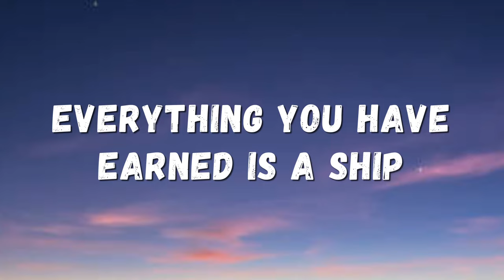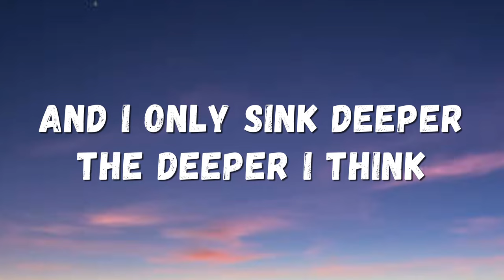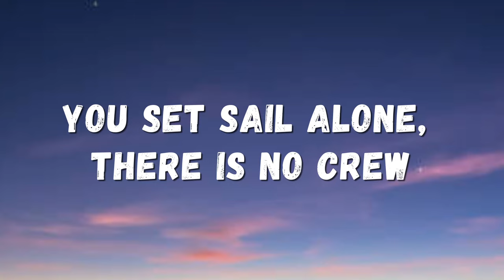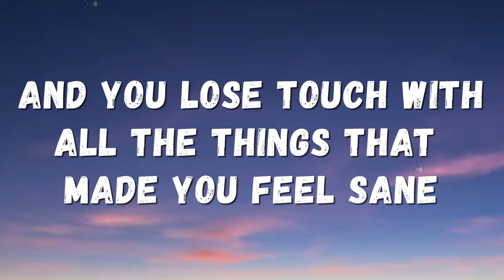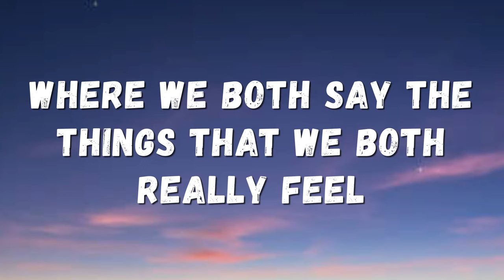Steffan Argus – Ship in a Bottle (Lyrics)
Lyrics:

You can fit everything you know
In a bottle for you to show
Pick your brain apart and put it in
And build it again with needles and pins
Everything you have earned is a ship
With blue waves crashing into it
But nothing can touch your happy thoughts anymore
With your glass ceiling, walls, and floor

Sailing on a ship in a bottle
Anchor all your thoughts to the bottom
Pulling ropes and pulling your head back
To see what is breaking the foremast
You set sail alone, there is no crew
No one on the deck who can help you
This is all your own battle to win
This is your ship and you are the captain

Oh, captain, let's make a deal
Where we both say the things that we both really feel
I feel scared and I'm starting to sink
And I only sink deeper the deeper I think
Oh, captain, oh, captain, deal
Oh, captain, deal, oh, captain, deal, oh

There are red spots under your eyes
From when you cry into the sky
Ocean waters rising above your neck, mmm
You feel the glass start to crack

Water's leaking through holes in the bottom
Flying flags of ships that have long since
Sat at the floor of the sea, but in defense

Oh, captain, make up your mind
Before the salt burns your eyes and you run out of time
'Cause you're popping the cork, you get lost in your brain
And you lose touch with all the things that made you feel sane